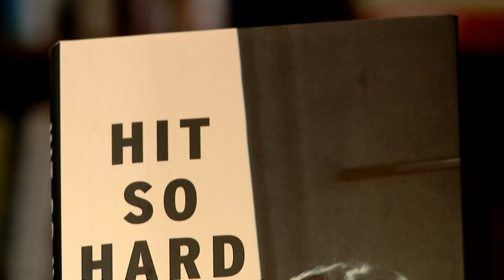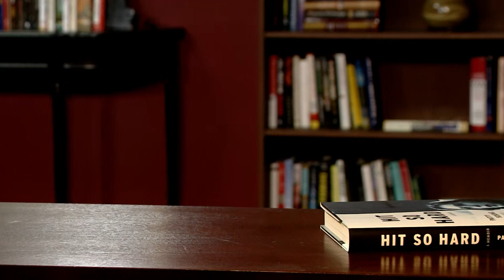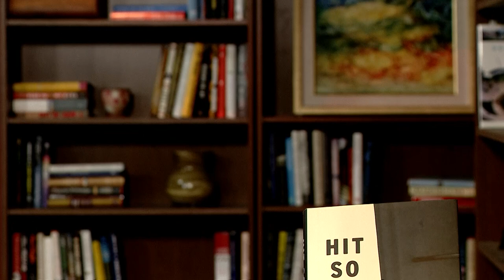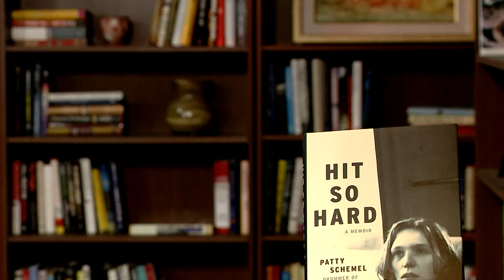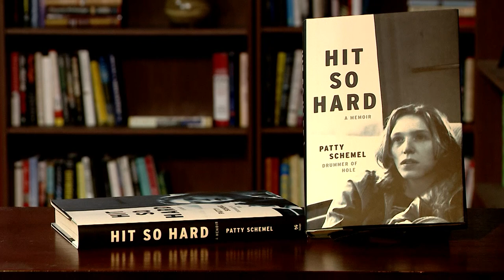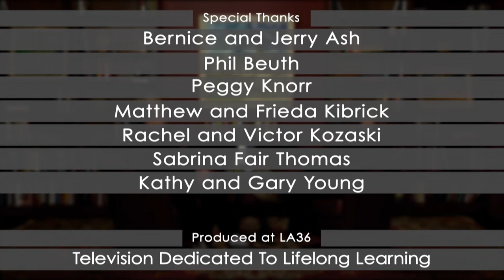Hit So Hard | Patty Schemel with Barry Kibrick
Patty Schemel, the great drummer for the rock group Hole, battled with addiction for over 30 years. Now, after 12 years of sobriety, her memoir Hit So Hard is a true testament to the remarkable strength of the human spirit.